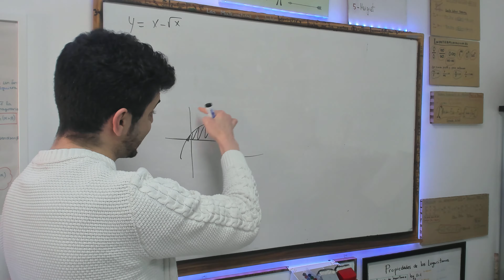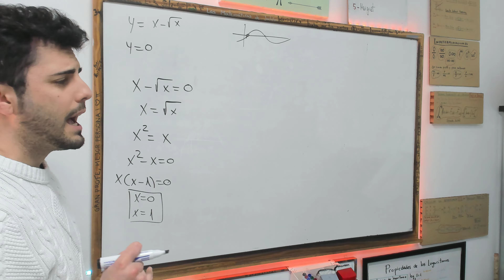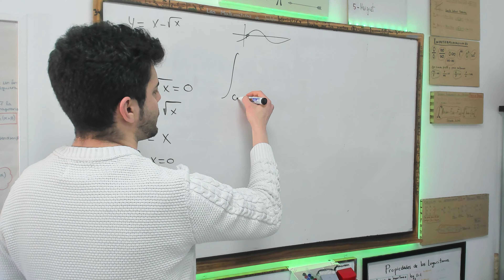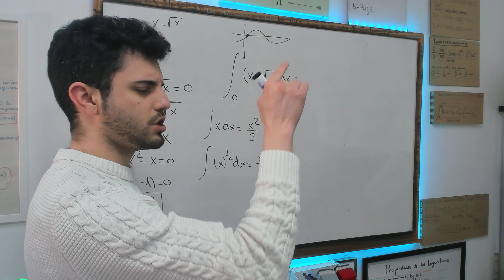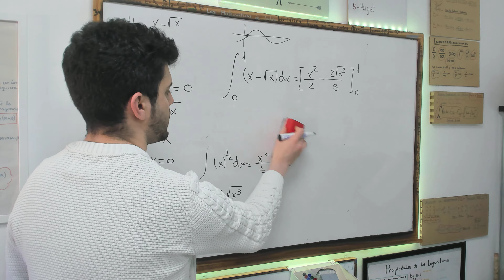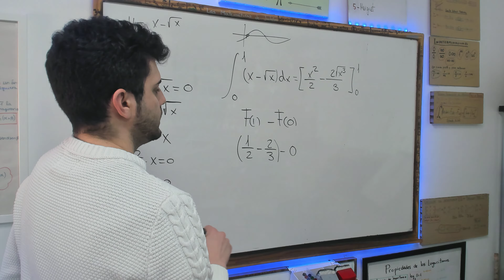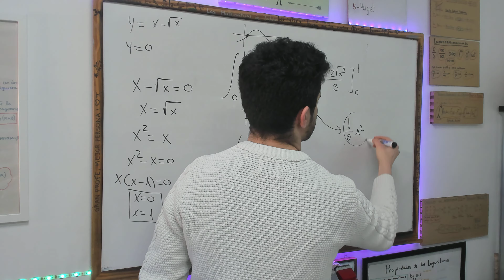⭐Región LIMITADA de una función ⭐ INTEGRALES DEFINIDAS